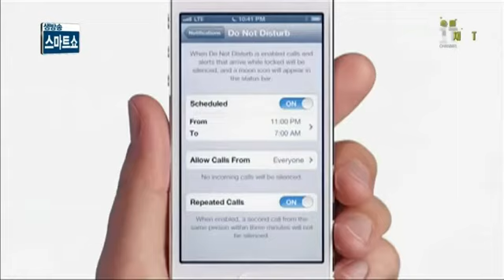'위기의 애플', 1분기 실적 공개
1분기 실적을 공개한 애플의 실적과 실적 감소 원인에 대해 자세히 알아본다.